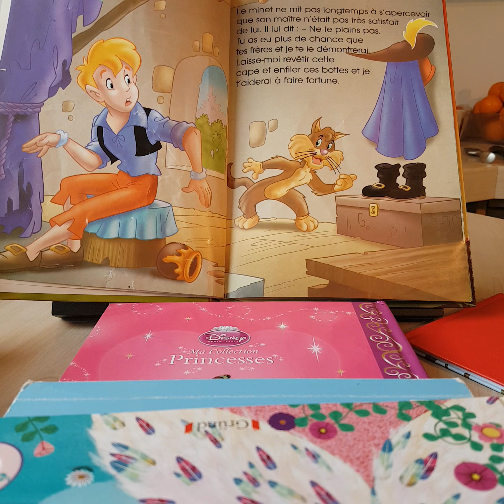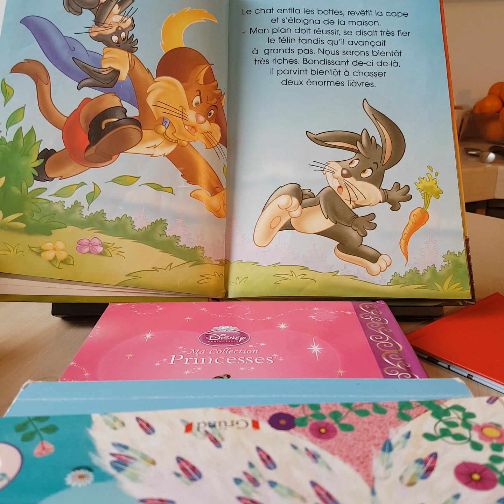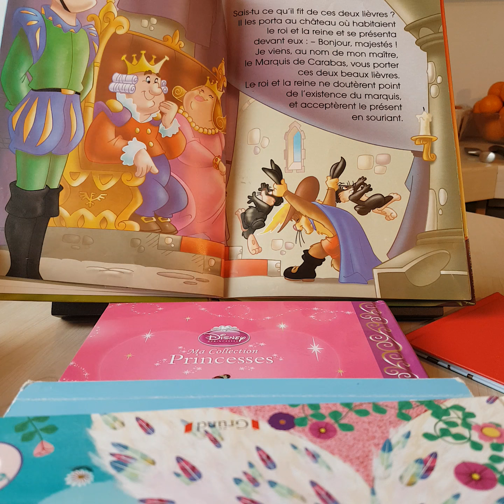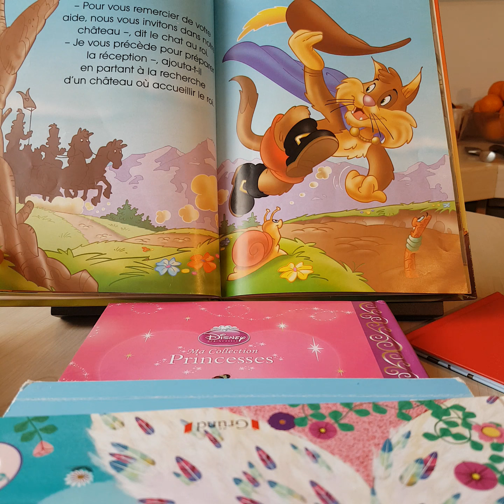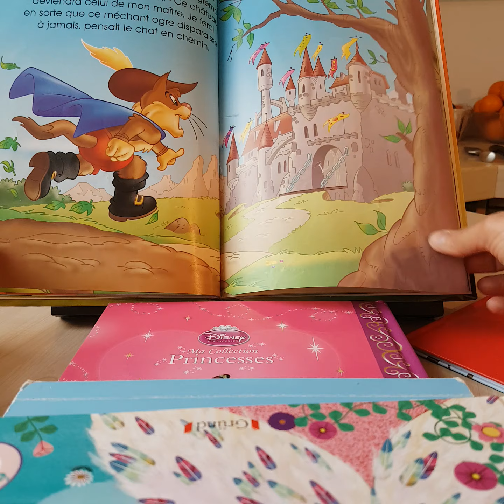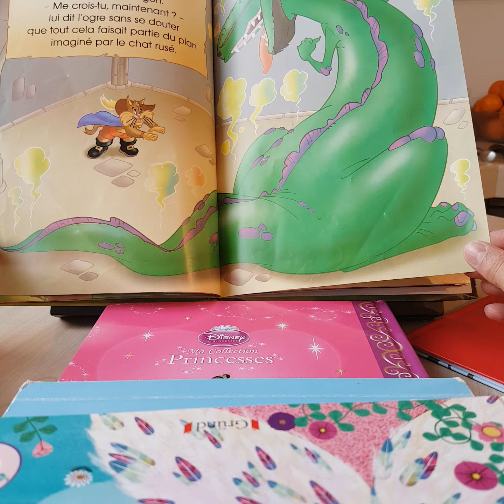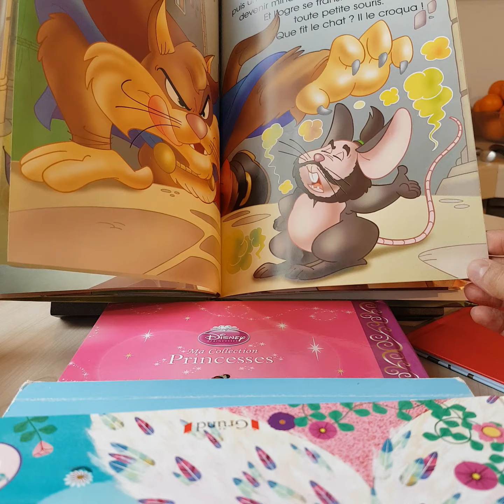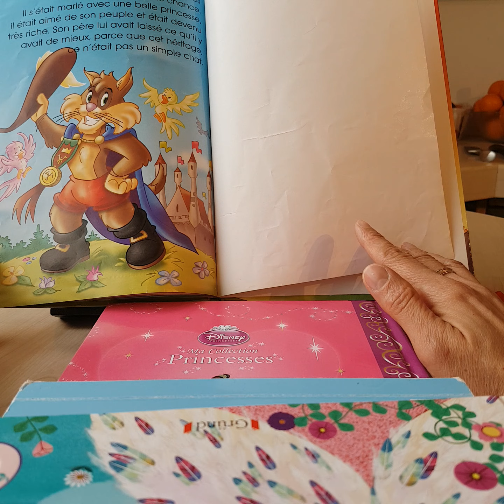Histoire Le Chat Botté racontée par Aurore dr